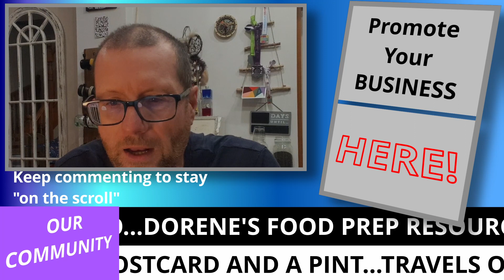Davinci Resolve 18 Going Great Guns - But a really DULL video!!!! Day 161.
I'm really - at last - starting to get somewhere with my new Davinci Resolve 18 video editing software. However I left the actual filming of the video too late and have to admit it is pretty dull - I'll focus on the actual CONTENT next time!

As always I share my channel growth stats for your interest:

I generally give you FIVE quick figures to record my channel growth, which are:
1: The number of days since I started posting videos on YouTube.
2: The number of subscribers to the channel - this needs to be 1,000 to start generating a small income from YouTube.
3: The number of hours of " qualifying watch time" the channel has - this needs to reach 4,000 hours to start generating a small income for me from YouTube.
5: My profit so far - will I ever become a millionaire?!

Paul :)

If you would care to make a small donation to support me you can do so securely at:

You can also support me securely through Make Me A Coffee